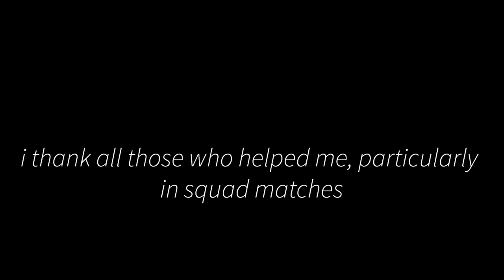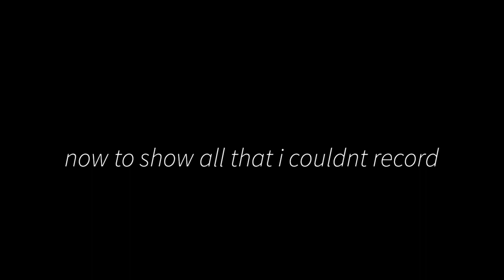its done, the grind is complete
never forget this moment

the first song is from wipeout omega collection ost
second song is Galaxy Tonite (DMG Version) by Nullsleep